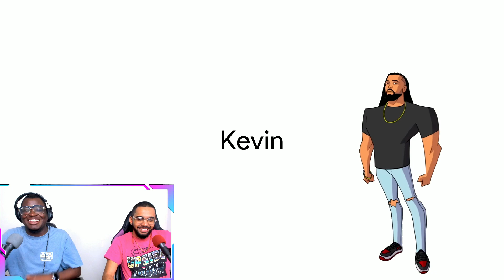PDE Reacts | AceVane: Justice League: The Question 3? (REACTION)